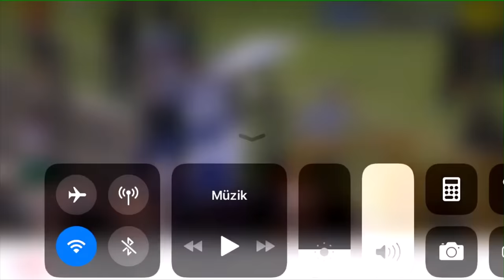Toma Tabatadze Skills | 25 match 21 goal 12 asist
Toma Tabatadze'nin 2018/2019 sezonu Somaspor formasıyla attığı golleri derledik
Görüntüler için:Murat taşa ve egemar videoya teşekkür ediyoruz.